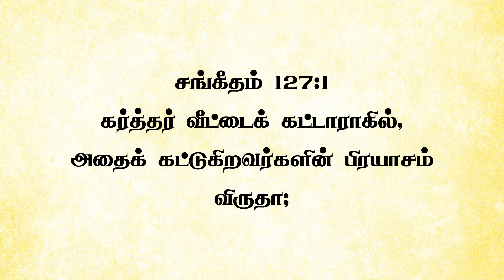Prayer For MARRIAGE | PRAYER VIDEO | JasJemi